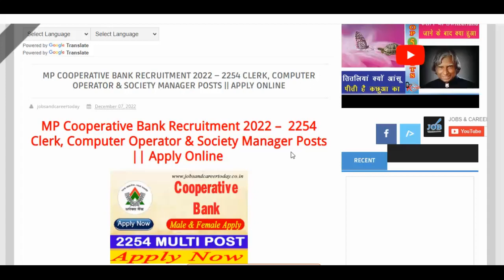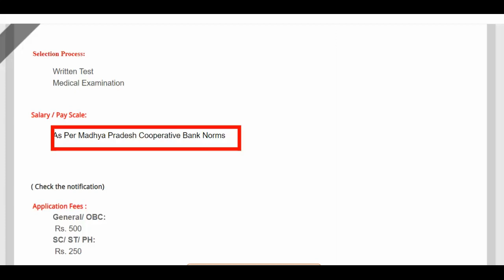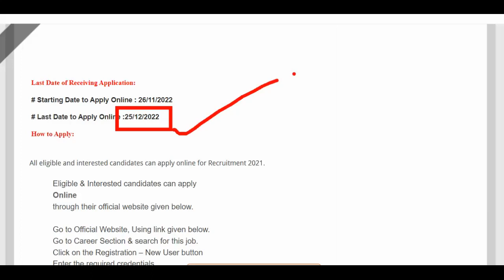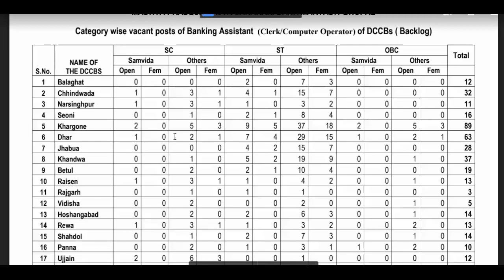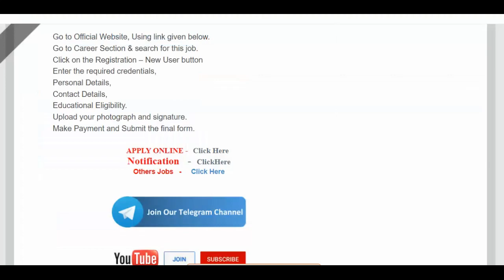MP Cooperative Bank Recruitment 2022 – 2254 Clerk, & Society Manager Posts#JOB